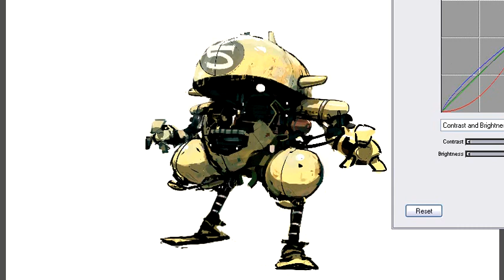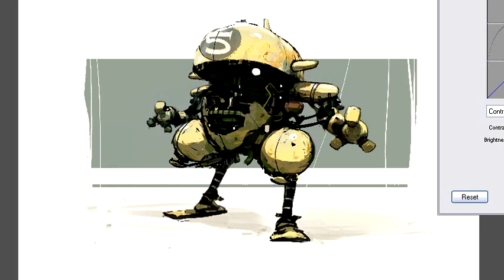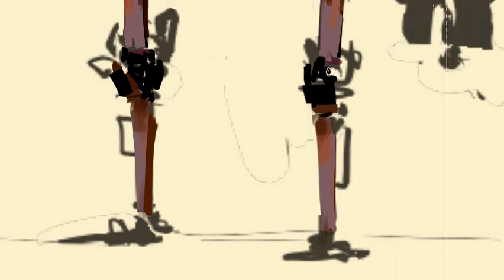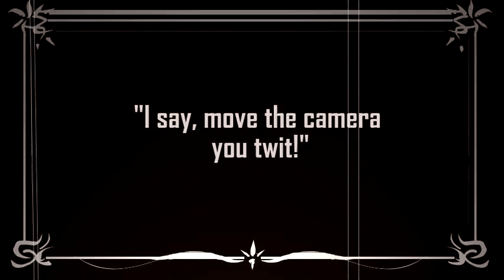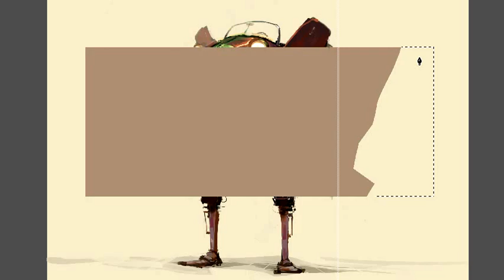Design Lab [2 leg mech] - 2/2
Part 2 of Episode 1 of Design Lab. A series about trying to create an interesting design about a specific topic. This first episode covers the simple topic of a 2 leg mech. This section handles the refinement of a design thumbnail selected from part 1.

Feel free to suggest topics for future Design Lab episodes that you would like to see!